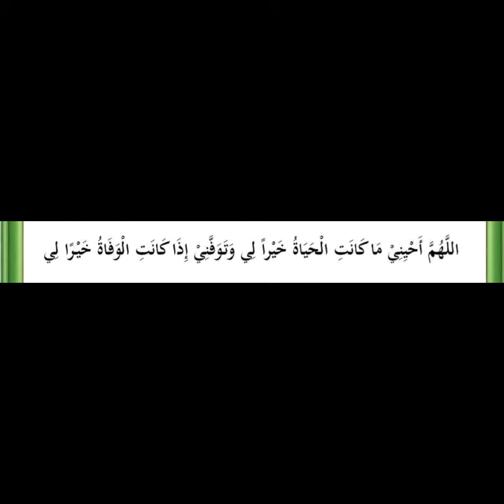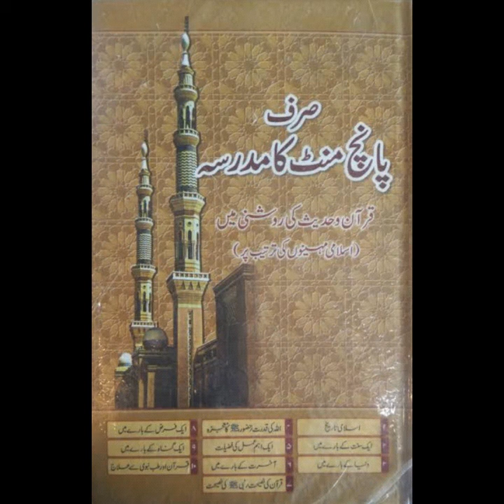24th Rabi ul Awwal - SIRF 5 MINUTE KA MADARSA. A Series of Short Reminders to Listen with Family